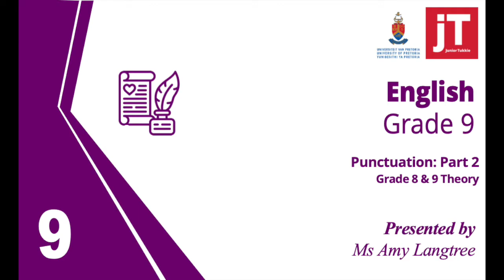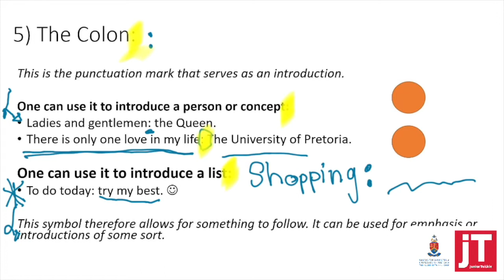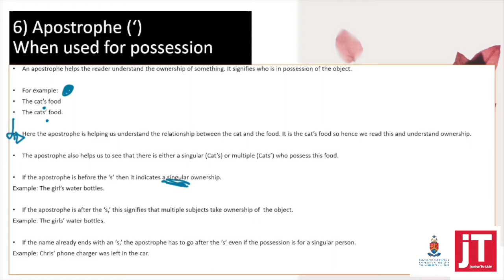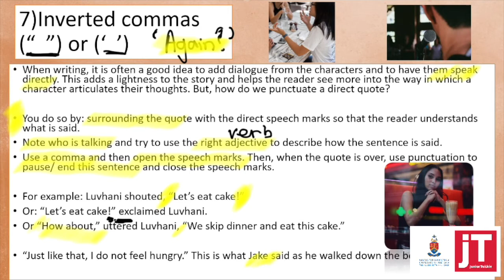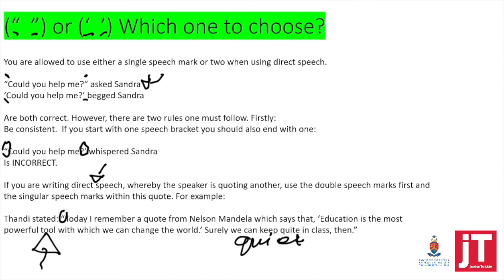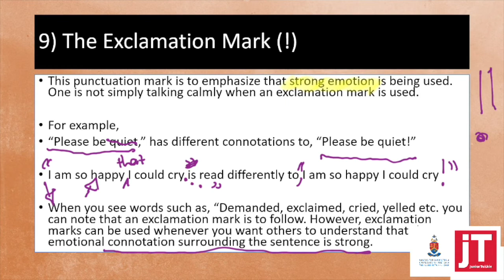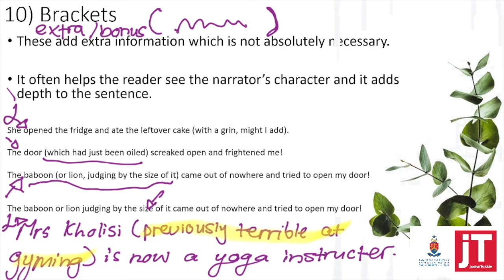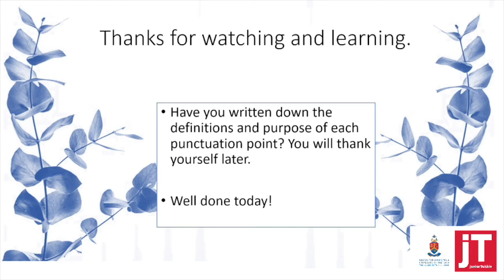Gr 9 English - Punctuation - Part 2